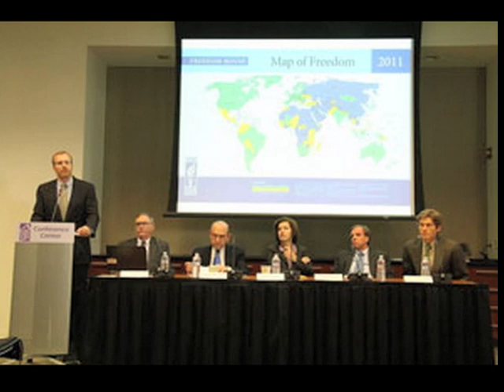BTHTD October 29, 2011 - Part2